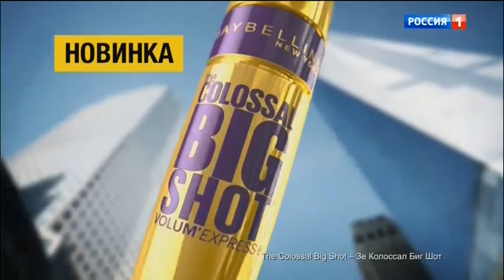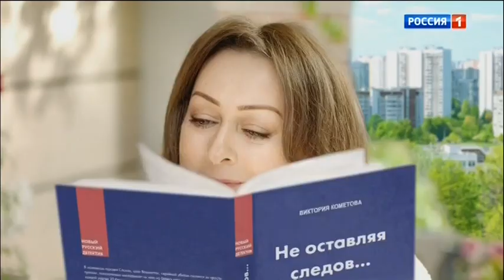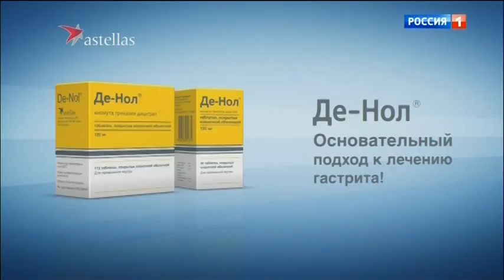Анонси та рекламний блок + регіональний (россия 1 - петербург, 17.12.2017)